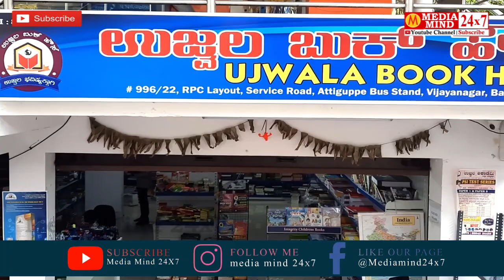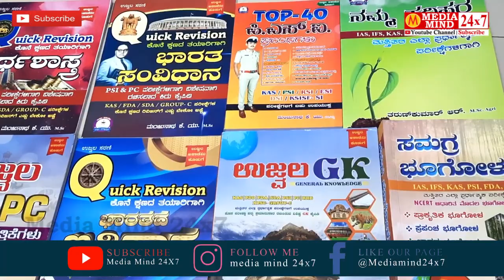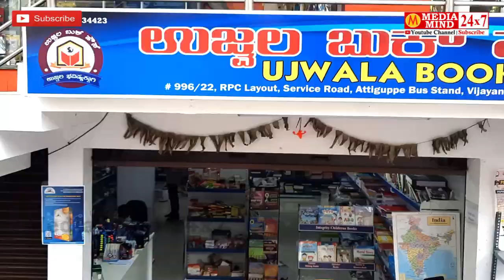ಒಂದೇ ಸೂರಿನಡಿ ಸ್ಪರ್ಧಾತ್ಮಕ ಪರೀಕ್ಷೆಗಳ ಪುಸ್ತಕಗಳು | ಉಜ್ವಲ ಬುಕ್ ಹೌಸ್ | Ujwala Book House | Bengaluru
ಒಂದೇ ಸೂರಿನಡಿ ಸ್ಪರ್ಧಾತ್ಮಕ ಪರೀಕ್ಷೆ ಪುಸ್ತಕಗಳು | ಉಜ್ವಲ ಬುಕ್ ಹೌಸ್ | Ujwala Book House | Bengaluru